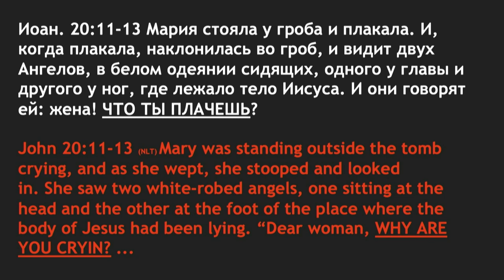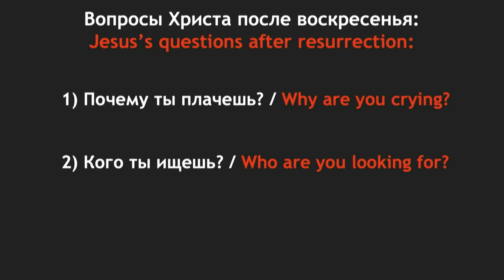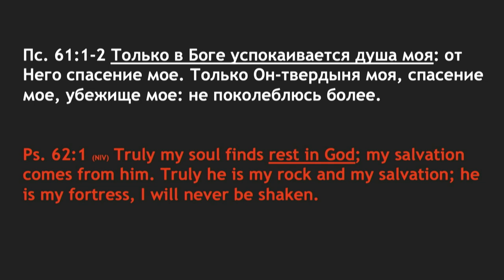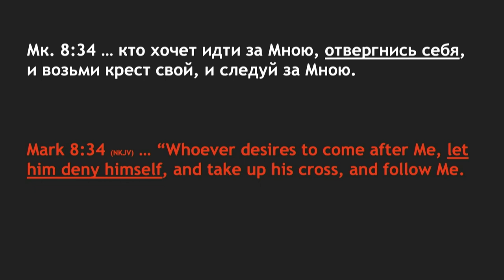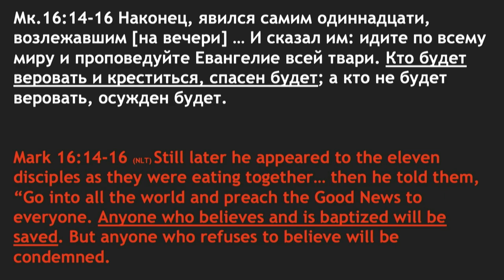Почему ты плачешь? - Богдан Бондаренко